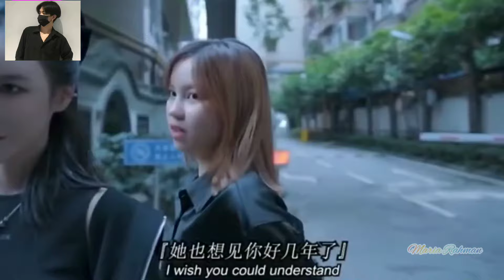Mafia Boy Qihe Love Story 🔥